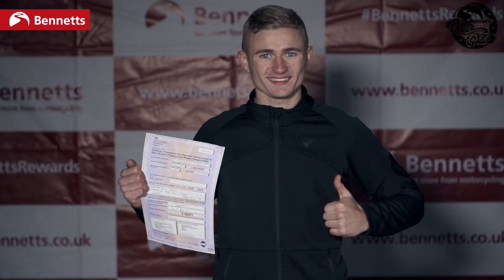BSB to CBT | Superbike racer Ryan Vickers and Kawsaki Z125 Ride Free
Bennetts British Superbike Championship racer, Ryan Vickers, completes his CBT as part of Bennetts Ride Free.

If you’re a racer who wants to get on the road, a pillion who wants to be a pilot or just always wanted to ride, head & apply to win one of 90 free Compulsory Basic Training (CBT) courses. But act fast – applications close on January 31, 2021.

For exclusive offers on a massive range of bike kit and events,

LET’S CONNECT!